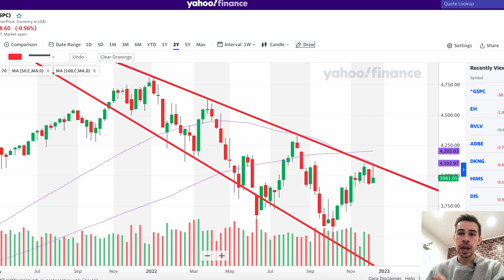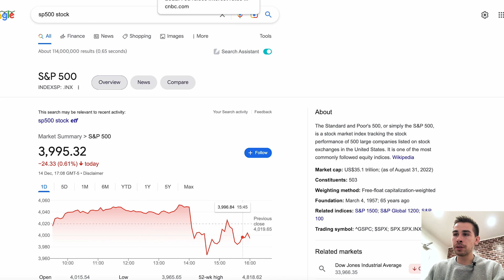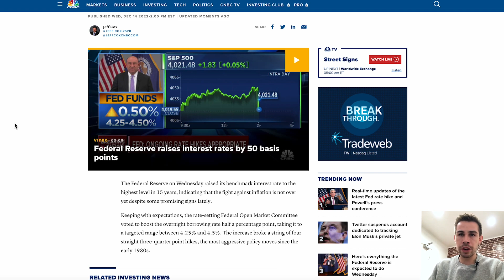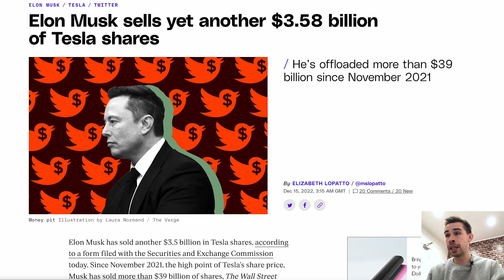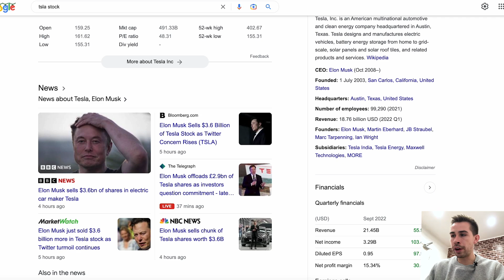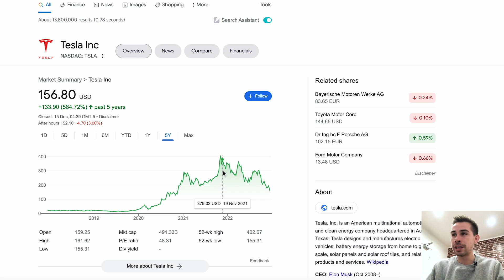The FED...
Hi! my name is Jacob, and today, we talk about the stock market and the FED.